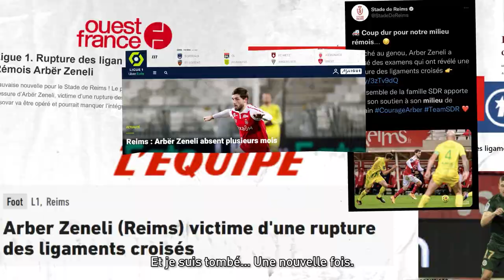ARBËR ZENELI PROLONGE AU SDR ! 🔴⚪